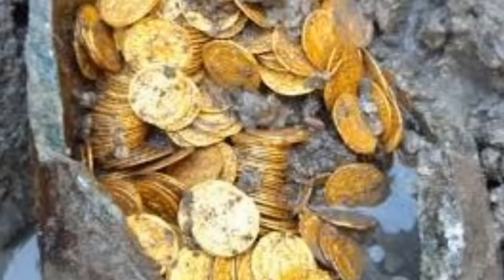10 Lugares donde podemos encontrar ORO y tu ni pensabas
Existen diversos lugares y formas como encontrar oro, pero aquí te muestro como saber en donde exactamente hay oro al 100%, saludos y disfruta el video completo..